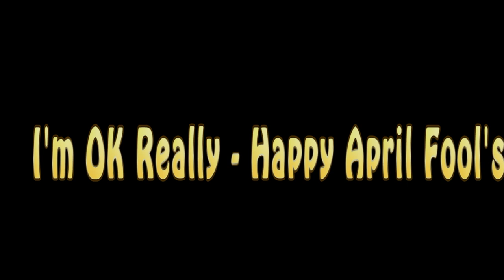Top Tool Tip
How to avoid injury when working on your bike.
It's April Fool's Day!